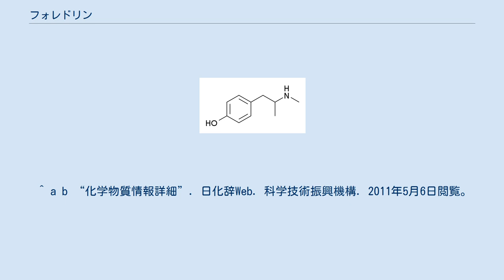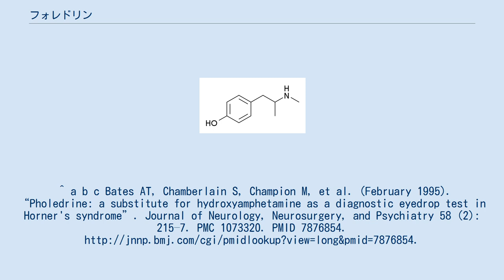フォレドリン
ノルアドレナリン・ドーパミン放出薬
フォレドリン（または ホレドリン、Pholedrine）または4-ヒドロキシ-N-メチルアンフェタミン(4-hydroxy-N-methylamphetamine、4-HMA)は、交感神経系を刺激する薬物である。
パレドリノール(Paredrinol)、プルソチル(Pulsotyl)、ヴェリトール(Veritol)とも言う。
瞳孔を拡張させることを目的として目薬に用いられる。
また、ホルネル症候群の診断にも用いられる。
 ^ a b “化学物質情報詳細”. 日化辞Web. 科学技術振興機構. 2011年5月6日閲覧。
^ a b c Bates AT, Chamberlain S, Champion M, et al. (February 1995). “Pholedrine: a substitute for hydroxyamphetamine as a diagnostic eyedrop test in Horner's syndrome”. Journal of Neurology, Neurosurgery, and Psychiatry 58 (2): 215–7. PMC 1073320. PMID 7876854.